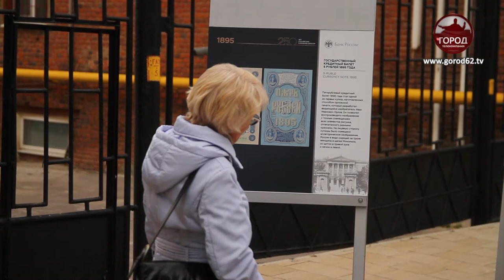День открытых дверей в банке России